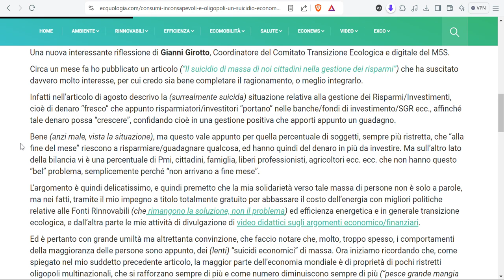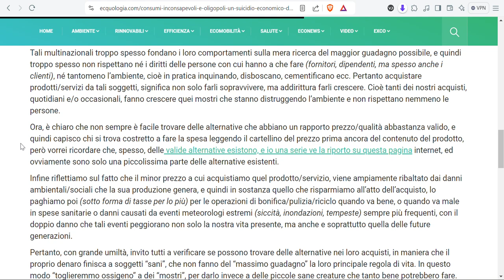Il suicidio economico di massa - 2°parte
Seconda parte di una riflessione che illustra come, spesso inconsapevolmente, e naturalmente con la complicità attiva e passiva dei massmedia, ci roviniamo con le nostre stesse mani.